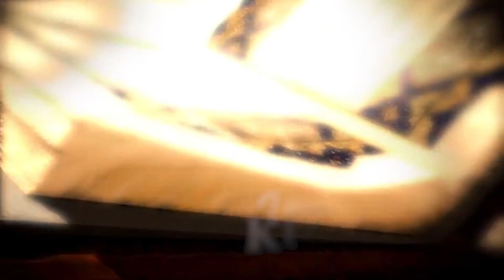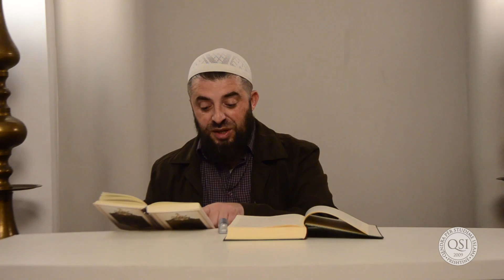Sylejmani alejhi selam - Enes Goga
Ligjeratë  nga seria "I magjepsur nga Kurani" e mbajtur në Xhaminë e kuqe në Pejë